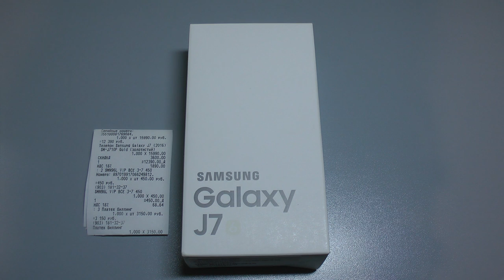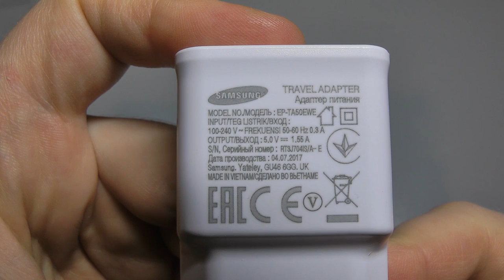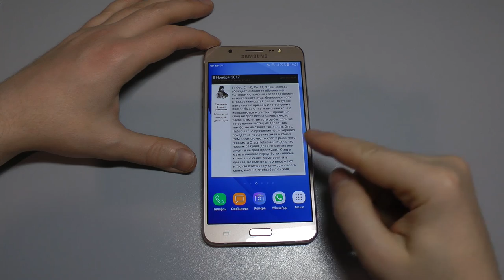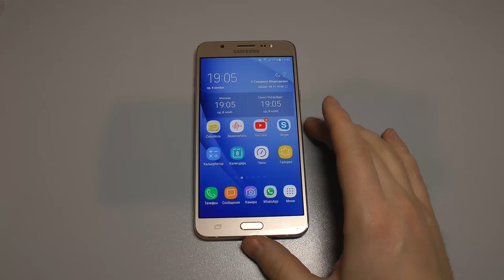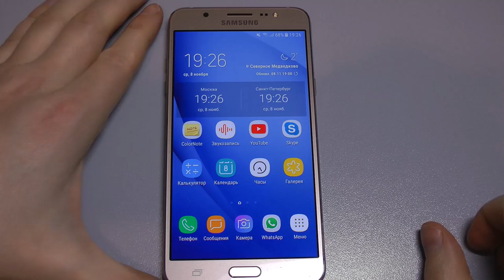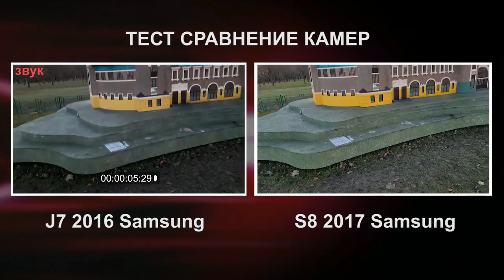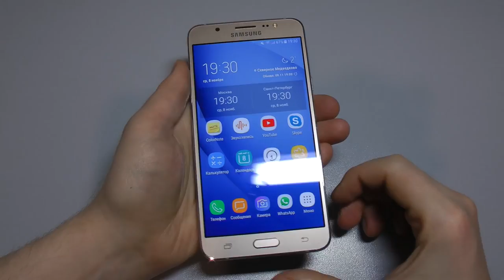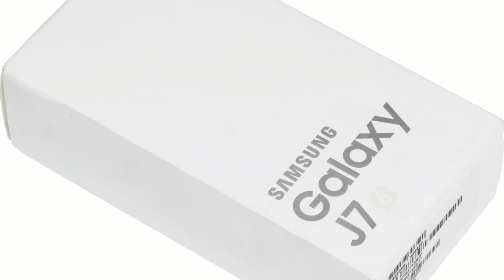Samsung Galaxy J7 - Честный Обзор